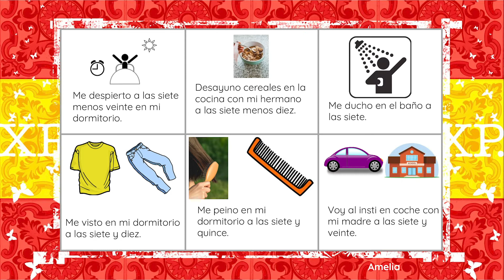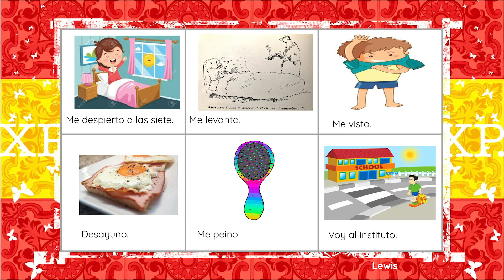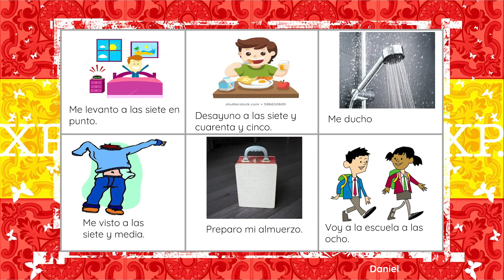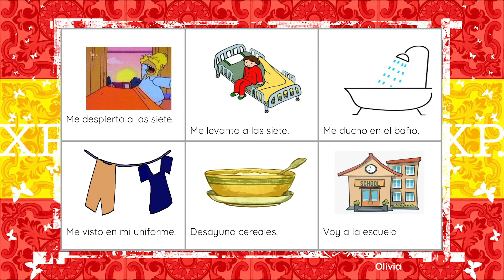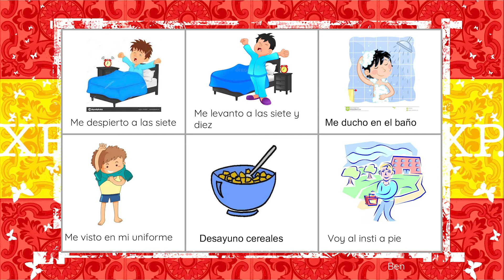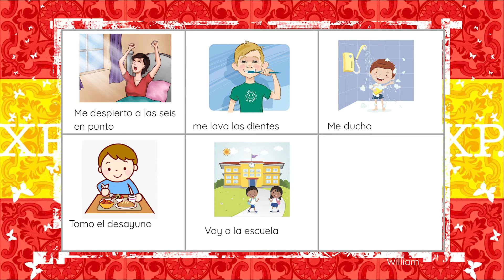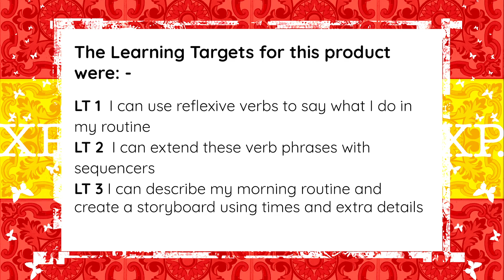C26 Spanish: Mi Rutina!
Above All, Compassion